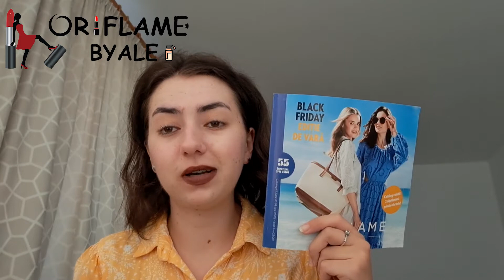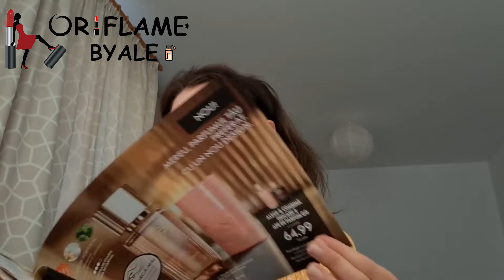Unboxing Oriflame C11/2022 💖- Catalog valabil doar 2 săptămâni ‼️‼️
Hello dragilor! Bine v-am regăsit la un nou vlog, aștept ideile și recomandările voastre în comentarii✨